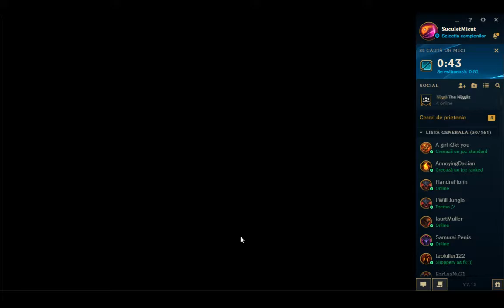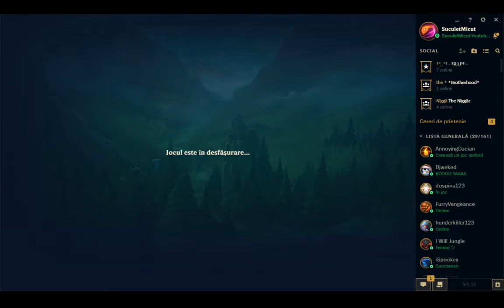Bot - ADC - Miss Fortune - League of Legends !